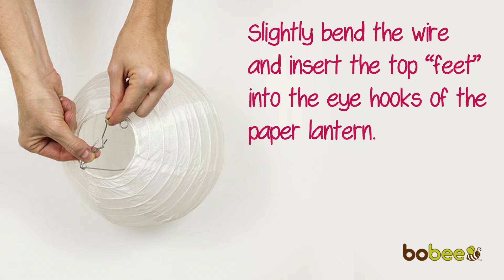How To Assemble Paper Lanterns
Easy to decorate with a festive for any party, paper lanterns are a great way to add party decor!